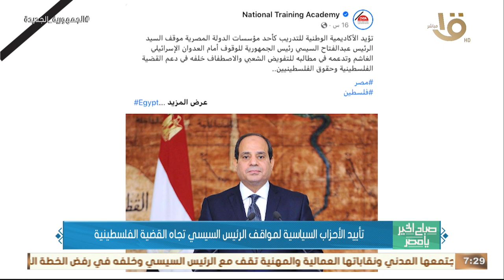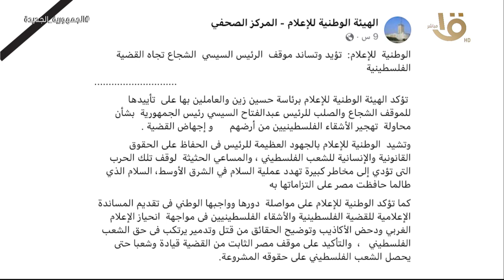تأييد الأحزاب السياسية لمواقف الرئيس السيسي تجاه القضية الفلسطينية